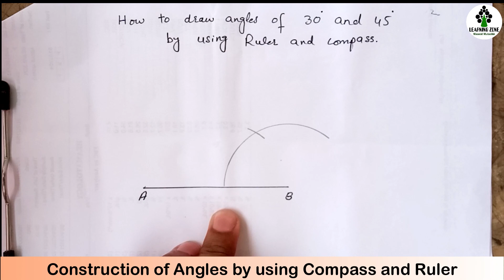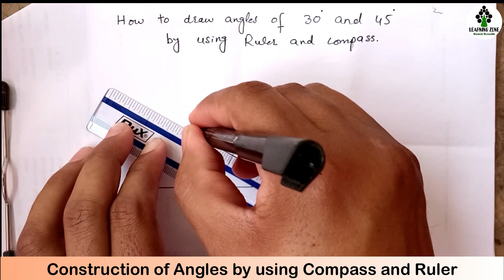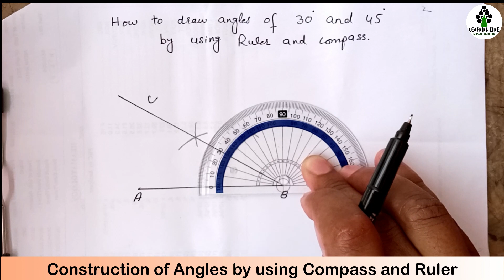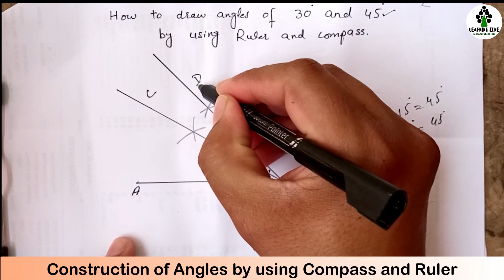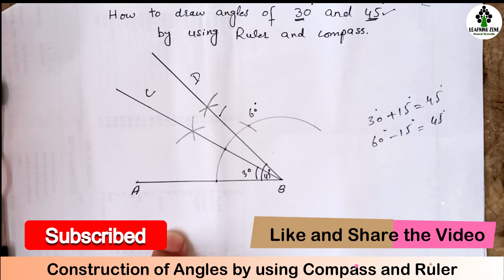Compass sy angle kesy banain II Drawing 30°, 60°, 45° Angles with Compass ( Without Protector )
In this video we shall learn how to construct angles by using scale or ruler and compass without protector. We shall learn all basic angles of Geometry in this video in Urdu and Hindi. This topic is very important for board exams. Compass sy angle kesy banaye? This topic is taken from class 9 PTB math Unit 17 Exercise 17.1.

My name is Masood Mubashir and you are watching my channel “Learning zone” the one and only destination of smart learning. We provide detailed maths concepts for kids in Urdu and Hindi. We provide free and interesting online lecture according to smart syllabus for Maths for middle and secondary classes of oxford syllabus in Urdu and Hindi.